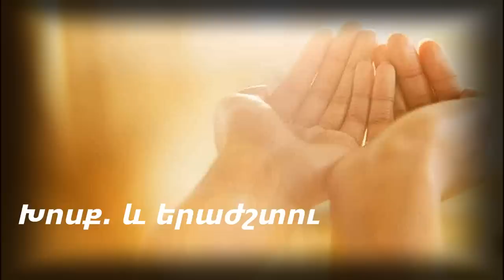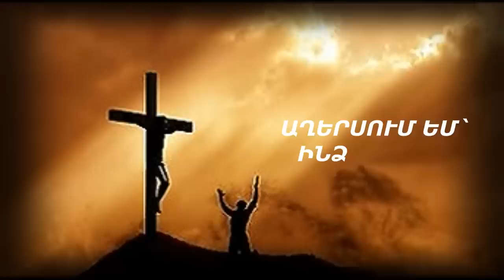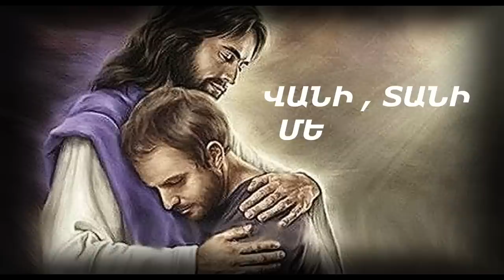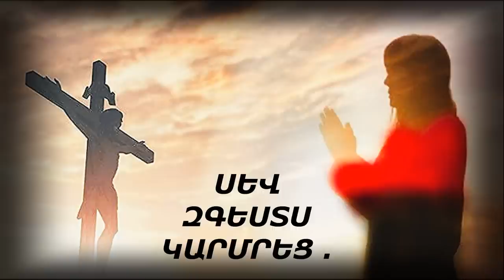Նոր Հոգևոր Երգ 2023 ԱՊԱՇԽԱՐՈՒԹՅՈՒՆ ԽԱՉԻ ՏԱԿ Արմեն Աթանեսյան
Նոր Հոգևոր Երգ
ԱՊԱՇԽԱՐՈՒԹՅՈՒՆ ԽԱՉԻ ՏԱԿ
Խոսք. և երաժշտություն Օֆիկ Մարտիրոսյան
Գործիքավորում և  կատարում Արմեն Աթանեսյան
Տեսահոլովակի ձևավորում  Ռոման Աստոյան

1) ՍԵՎԱԶԳԵՍՏ ՄԵՂԱՎՈՐ`
ՄԻ ՀՈԳԻ ԵՄ , ՏԵՐ ՀԻՍՈՒՍ ,
ԵԿԱ , ՀԱՍԱ ԳՈՂԳՈԹԱ .
ԽԱՉԵԼՈՒԹՅԱՆ ՎԱՅՐՆ Է ԴԱ ։

___ ԽԱՉԻԴ ԱՌՋԵՎ ԾՆԿԱՉՈՔ`
ԱՂԵՐՍՈՒՄ ԵՄ` ԻՆՁ ՕԳՆԻՐ ,
ՍՐԲԱՍՈՒՐԲ ՔՈ ԱՐՅՈՒՆԸ
ԴՈՒ ԻՄ ՎՐԱ ՍՐՍԿԻՐ ։

2) ԹՈՂ ԽՈՆԱՐՀՎԻ ԻՄ ԱՆՁԸ ,
ԵՍՍ ՄԵՌՆԻ ՈՏՔԻԴ ՏԱԿ ,
ՀԱՆՑԱՆՔՆԵՐԻՍ ԼԵՌՆԵՐԸ
ԸՆԿՆԵՆ ՁՈՐԸ ԱՆՀԱՏԱԿ ։

___ ԽԱՉԻ ՎՐԱ ՏԵՍՆՈՒՄ ԵՄ
ԻՄ ՄԵՂՔԵՐԸ ՓՇՐՎԱԾ ,
ԴՈՒ ԽԱՉՎԵՑԻՐ ՆՐԱՆՑ ՀԵՏ ,
ՈՐ ԵՍ ԱՊՐԵՄ , ԻՄ ԱՍՏՎԱԾ ։

3) ԵՍ ՄԵԿՆ ԵՄ ՄԵՂԱՎՈՐ ,
ՈՐ ԳՈՂԳՈԹԱ ԵՄ ՀԱՍԵԼ ,
ՏԵՐ ԻՄ , ՍԻՐՈՎ ԵՍ ՆԱՅՈՒՄ .
ՍՈՒՐԲ ՀԱՅԱՑՔԴ ՉԵՍ ԹԵՔԵԼ ։

___ ԹՈՂ ՔՈ ԱՆՍԱՀՄԱՆ ՍԵՐԸ
ՎԱՆԻ , ՏԱՆԻ ՄԵՂՔԵՐԸ ,
ԱՏԵԼՈՒԹՅՈՒՆ ԴՈՒ ՉՈՒՆԵՍ ,
ԾԱՌԱՅԵԼՈՒ ԵՄ ԼՈԿ ՔԵԶ ։

4) ԻՄ ԱՉՔԵՐՈՒՄ ԴՈՒ ԳՏԱՐ
ՎԵՐԱՓՈԽՎՈՂ ՄԻ ՀՈԳՈՒ ,
ՈՐՆ ԸՆԴՈՒՆԵՑ ԱՐՅՈՒՆԸ
ԽԱՉՎԱԾ ԱՍՏԾՈ ՈՐԴՈՒ ։

___ ՍԵՎ ԶԳԵՍՏՍ ԿԱՐՄՐԵՑ .
ՀԻՍՈՒՍ ՏԵՐԸ ԻՆՁ ՆԵՐԵՑ ,
ՀԱԳԻՍ ՀԱԳՈՒՍՏԸ ՓՈԽՎԵՑ ,
ՁՅՈՒՆԱՃԵՐՄԱԿ ԴԱՐՁՐԵՑ ։